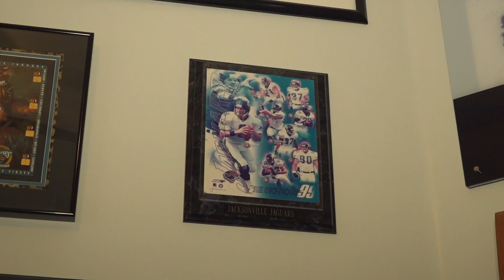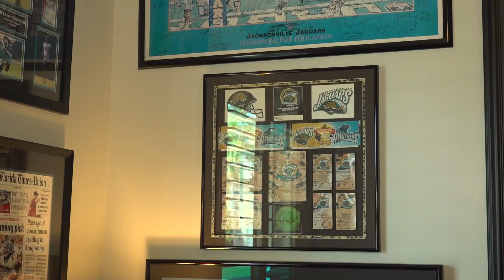12 Who Care: Steve Nix, the man behind the TC Jay Fund Celebrity Golf Classic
Nix has been the chair of the golf outing for 13 years and has helped raise millions for families of children with cancer.